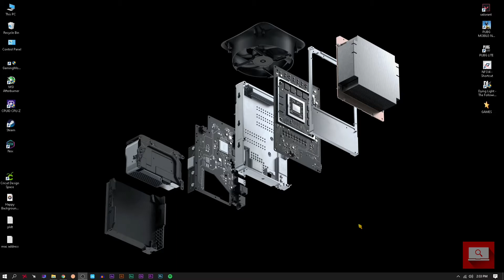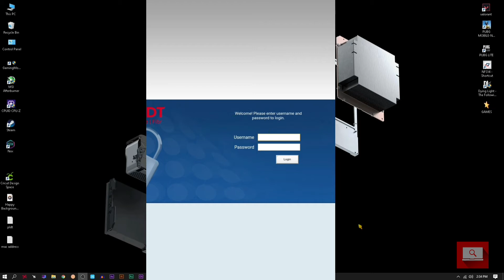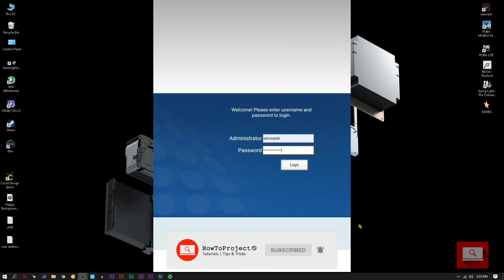How To Access PLDT Home Fibr Super Admin Account using ANDROID phone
Hello guys! panibagong tutorial ulit ang handog ko sa inyo. Since madami ngtatanong kung paano iaccess yung super admin ng Pldt. So, eto na guys! sana makatulong ulit to sa inyo :)

kung di nyo pa napapanood ung previous video ko about sa pldt credentials watch nyo dto guys

Happy Background Music [NCS COLLECTION]